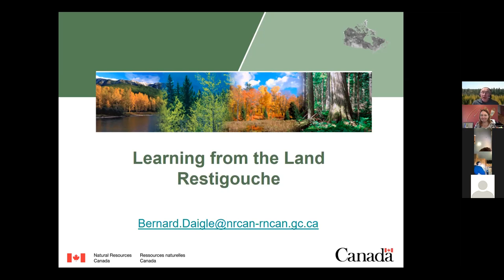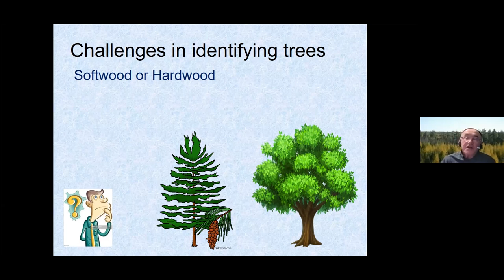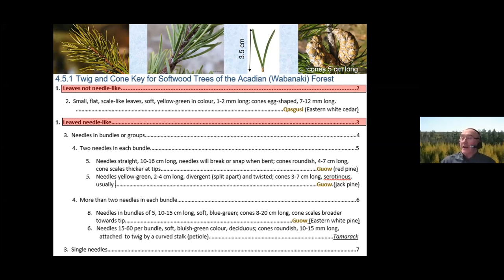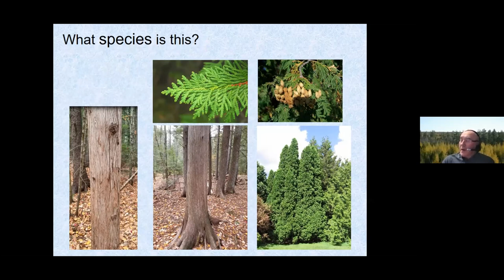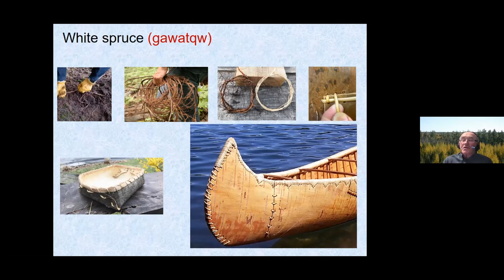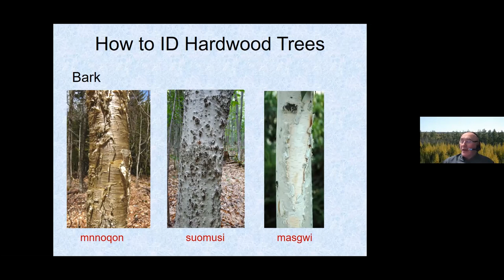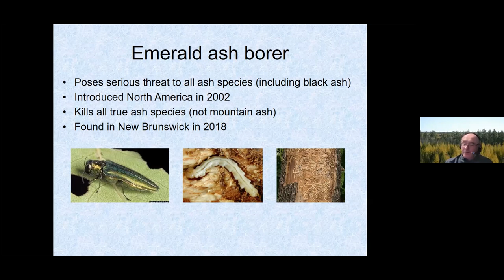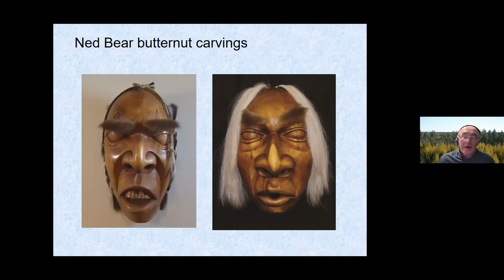The Wabanaki/Acadian Forest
Learn about the Wabanaki/Acadian Forest with Dr. Bernie Daigle.  Bernie will highlight NB's unique hardwood and softwood species, share the cultural significance of cedar and ash, and final teach you how to use a dichotomous key in order to ID trees in your own backyard or school campus! Enjoy.